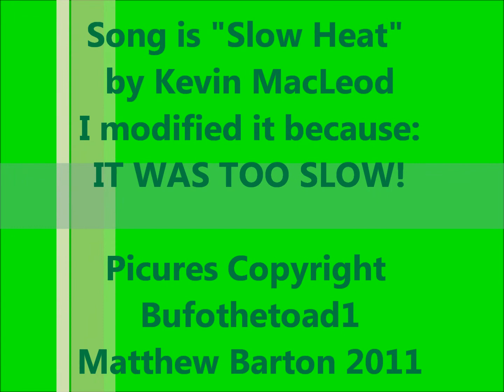Giant Luna Moth the Size of a Bird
I was looking around on the computer and found these pictures dated somewhere between 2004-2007. These are one of the giant moths of Ohio